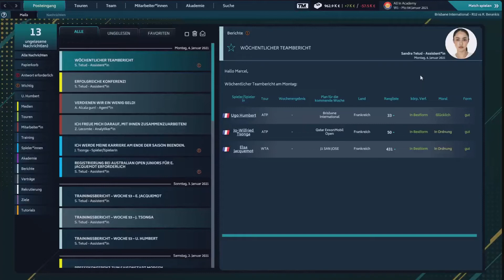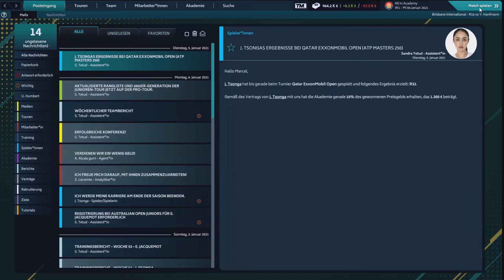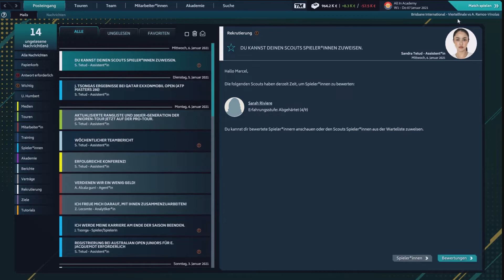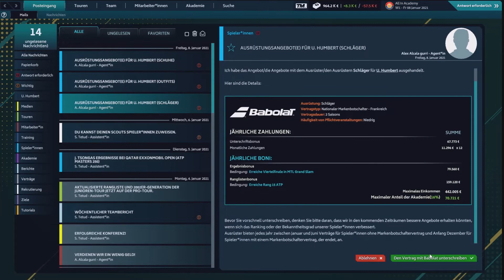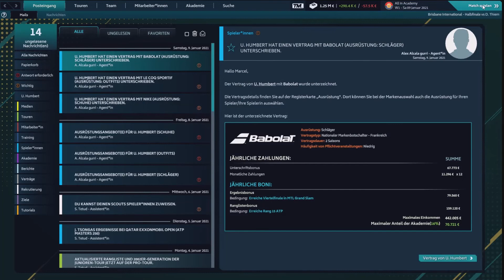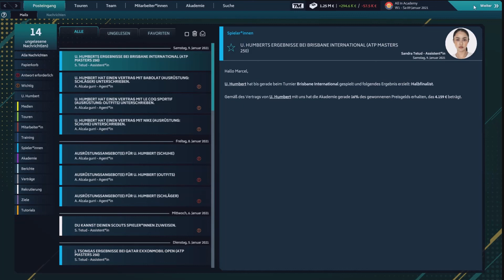Tennis Manager 2021 ! Das erste Tunier! ! TM21 Karriere #02